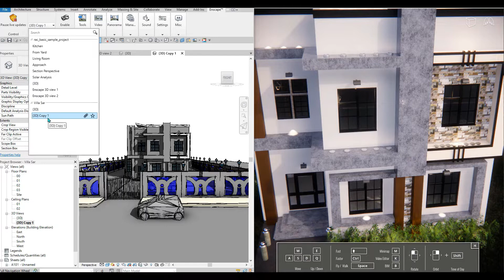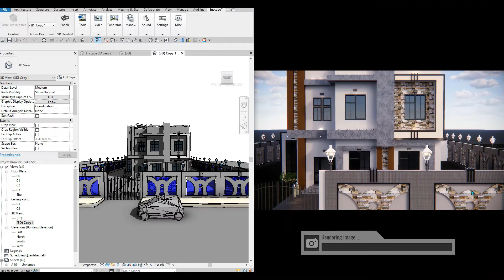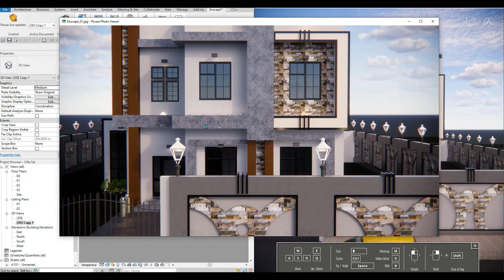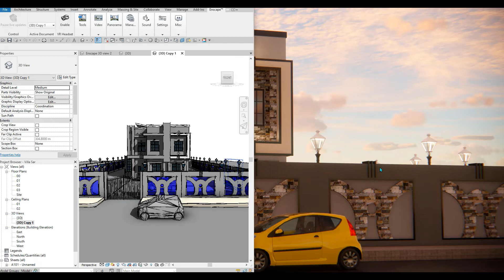03 02 Render a single View